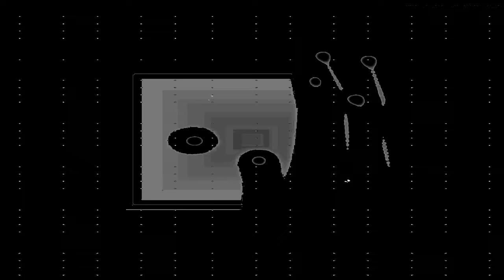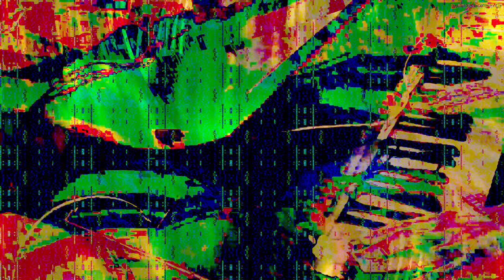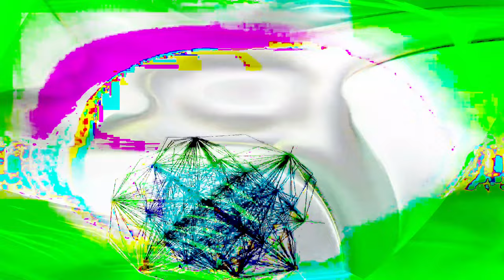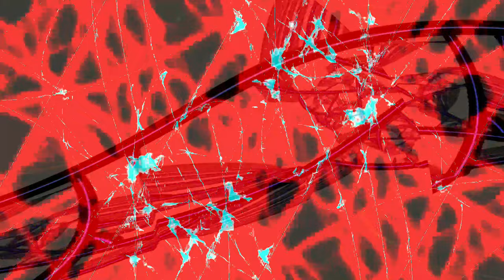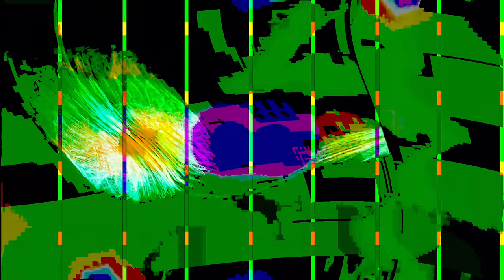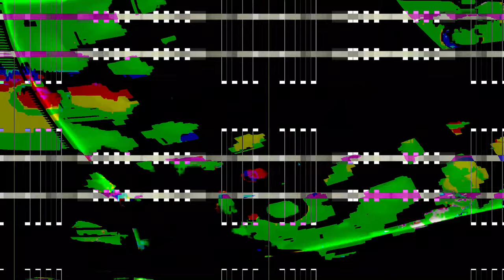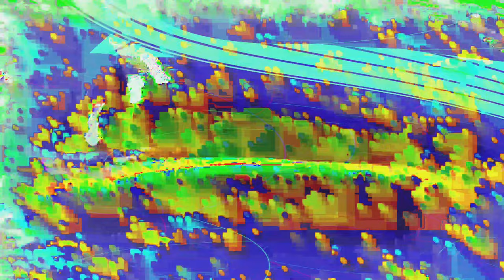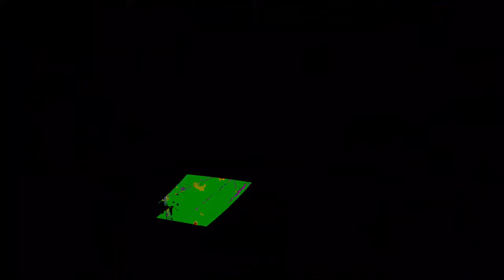[EPILEPSY WARNING] Movie 24 02 13 13h47m35s